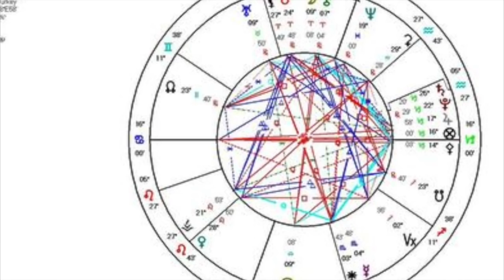Dolunay 🔴 2 Ekim 2020 Koç dolunay (Astroloji)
Koç Burcunda Dolunay 2 Ekim 2020 (Yeniay)